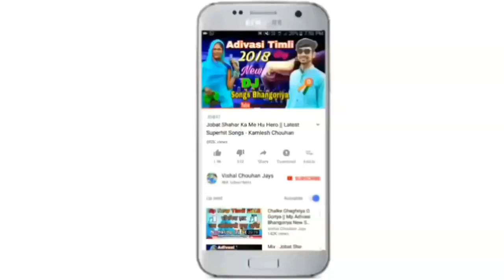गांव वाली जुवानाय || नया निमाड़ी सुपरहिट एल्बम गीत 2019 || संजय डोडवे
गांव वाली ने शहर वाली जुवानाय निमाड़ी एल्बम गीत 2019

Singer : Sanjay Dodwe
Lyrics : Sanjay Dodwe
Recording : Shree Sai Studio Gandhvani
Producer : Vishal Chouhan Jays
Genre : Mp Nimadi
Label : Vishal Chouhan Jays